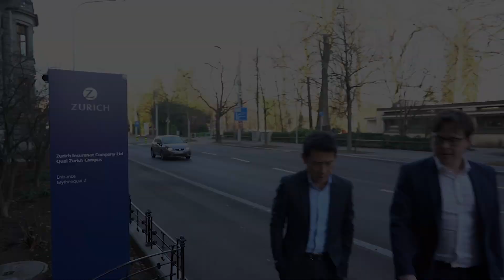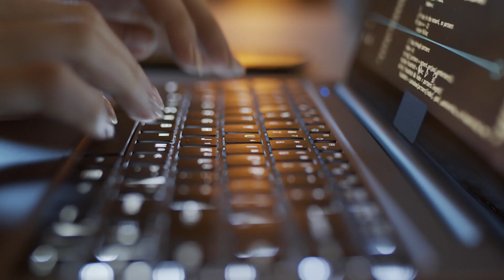The Fintech Show 6.07: The Implementation of AI In Banking & Insurance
Welcome back to another exciting episode of the Fintech Show. In today’s episode, we’ll be focusing on the implementation of artificial intelligence in the banking and insurance industries, and the key challenges faced by these institutions.

To get a better understanding of the challenges and opportunities associated with AI in banking, we’ve travelled across the globe to speak with some of the industry’s leading experts. From New York, to London & Switzerland. We caught up with RoqueMartinez from SmartStream Technologies, Ericson Chan from the Zurich Insurance Group and Ash Booth from HSBC.